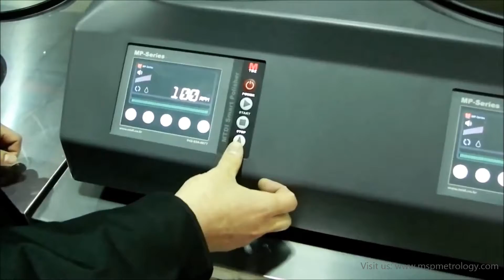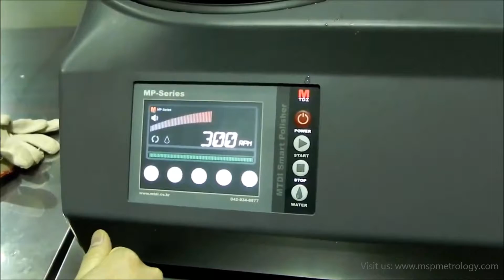MTDI (Korea) Polisher : FOBOS-200F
Purpose : Polishing Device toward Metal and Specimen
Control Device : 5.6inch Touch Screen
Motor : 400W BLDC Motor
Spin Speed : 50 ~ 500RPM
Disc Size : 12inch (305mm) (Option 8inch, 10inch)
Disc : 3 Point Fixed Method, Hardened Anodizing Aluminum
Accessory : Coolant Shatter-Proof Ring, Sandpaper Fixing Ring, Cover
Size[mm] : 790W x 630D x 305H
Electricity : AC 220V, Single phase

FUNCTION:
- Spin Speed Display, Input and Up/Down
- Graphical Display of Device Spin Speed
- Spin Direction Change Button
- Automatic Water Supply Setting
- Water Supply On/Off Time Setting
- Polishing Time Setting (Unit : 1sec)
- Device Cumulative Usage Time Display
- Setting Value Save and Load (maximum 5)